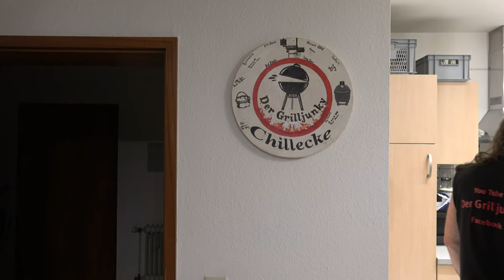Der McMuffin Nachbau - Der Grilljunky 597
Ich hatte mal wieder Lust auf einen McMuffin ;-)